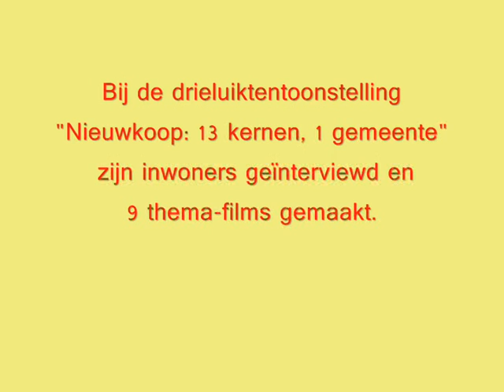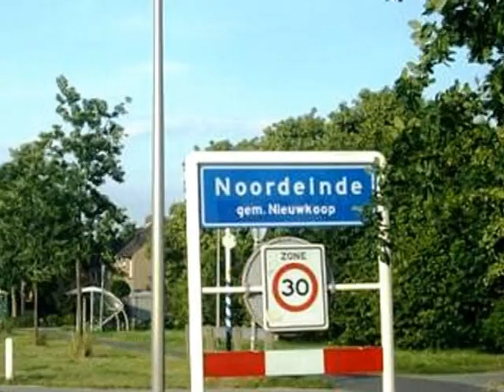Noordeinde; één van de kernen van Nieuwkoop